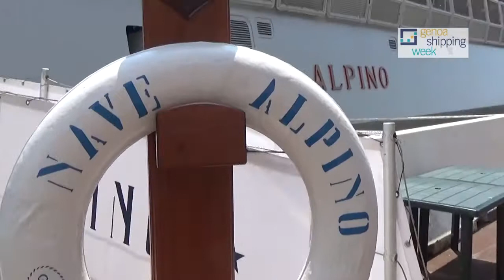Amm. Donato Marzano, Comandante Capo della Squadra Navale, Marina Militare